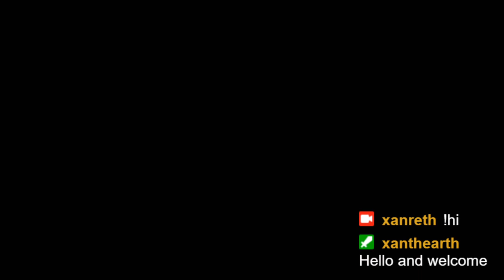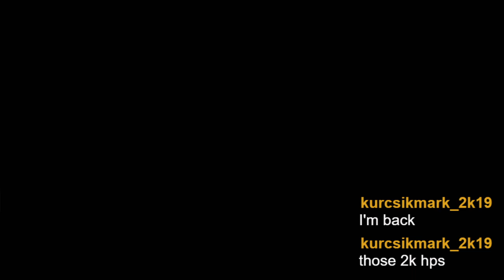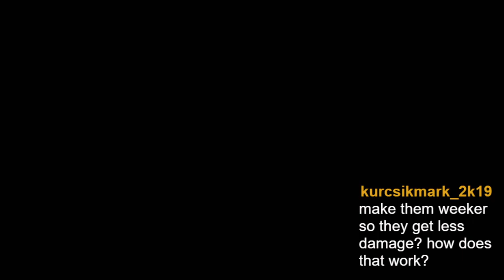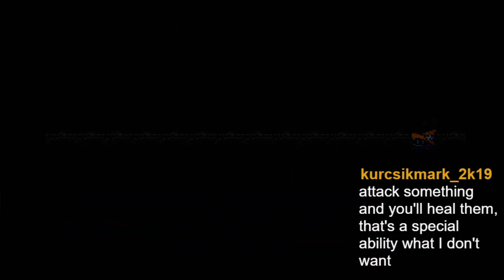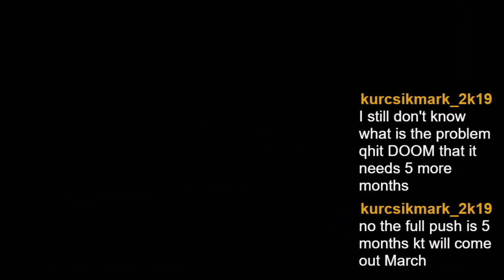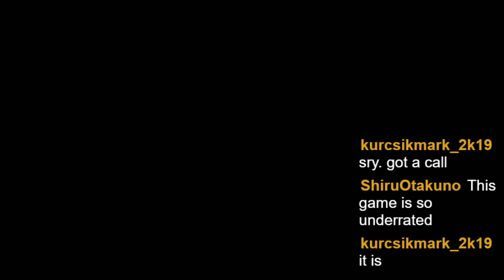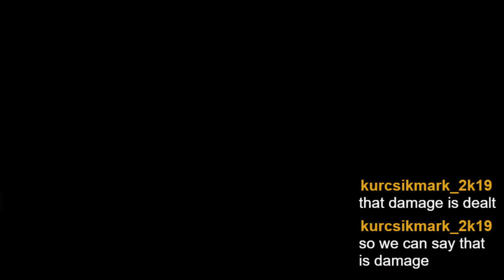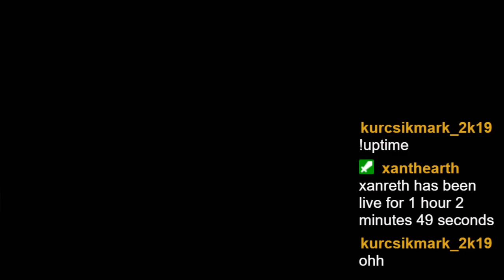Playing Final Fantasy V on PlayStation 2